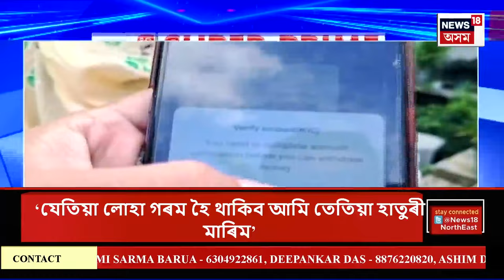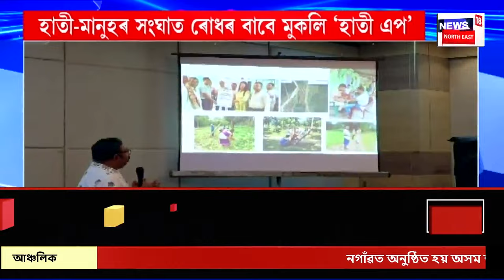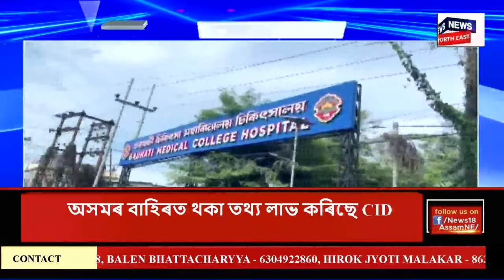SUPER PRIME 18 | অন্ত পৰিল ভাৰতীয় খেলুৱৈৰ অলিম্পিক অভিযান | ৬টা পদকেৰে তালিকাৰ ৬৯ নং স্থানত ভাৰত